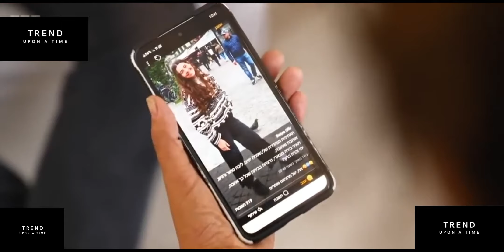Tanks and infantry raid Gaza as Israel "prepares battlefield" for ground offensive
Israeli tanks and infantry have carried out their biggest ground raid into Gaza since the start of the current conflict.   Israel’s military said they were “preparing the battlefield” ahead of an expected full-scale ground offensive.
The overnight raid came as Israel continued its massive airstrikes in Gaza, which the Palestinian authorities say have claimed the lives of 7,000 people, most of them civilians and many of them children.
Israel says its operations are targeting Hamas, following their raid on Israel on 7 October in which 1,400 people were killed and more than 200 taken hostage.